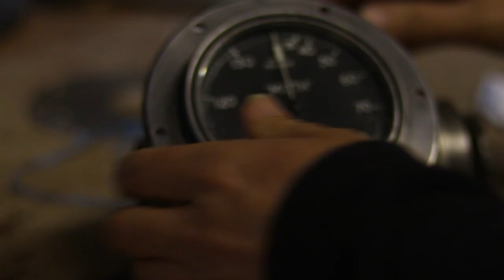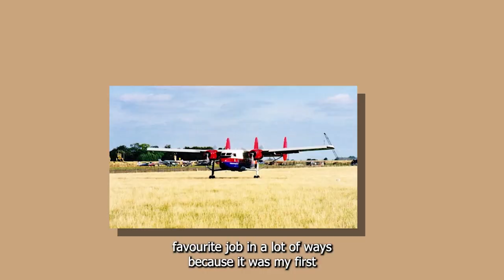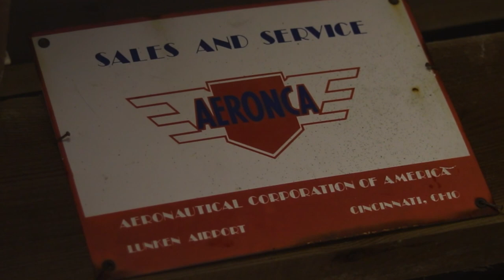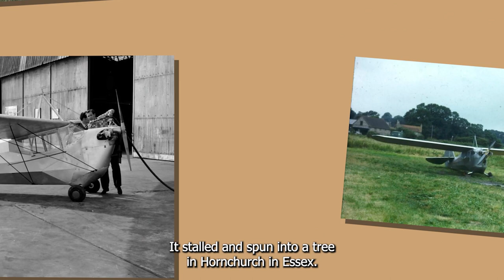"Flying For Fun" Short documentary (Copyright free music)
This short documentary follows Pilot Nick Chittenden life in flying and passion towards his vintage plane.